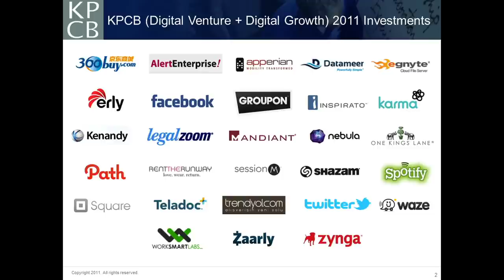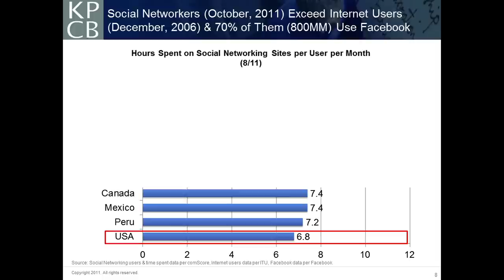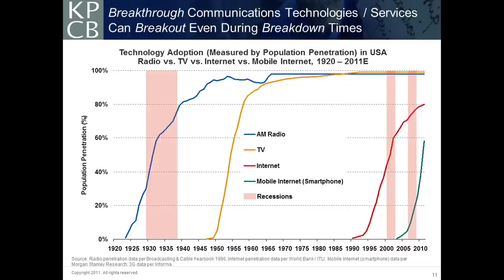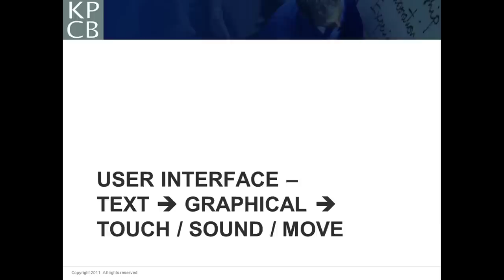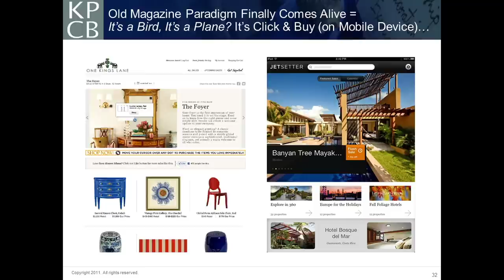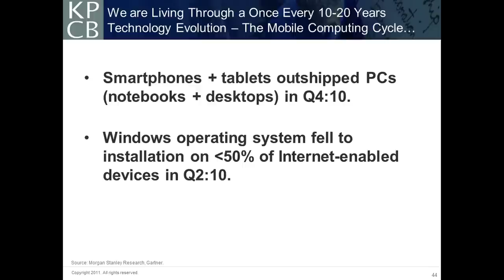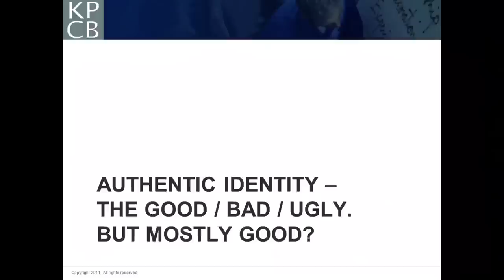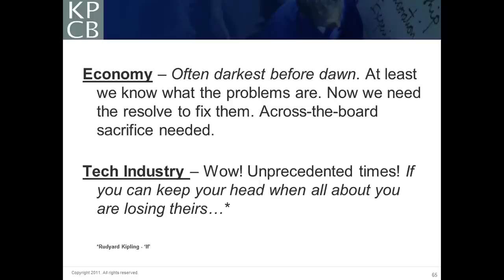Web 2.0 Summit 2011: Mary Meeker, "Internet Trends"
Mary Meeker (Kleiner Perkins Caufield & Byers)